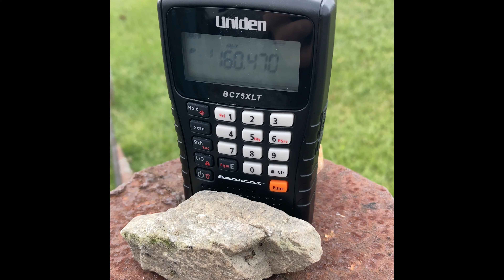NS Pulaski District in 2021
NS V37: Wytheville, VA (CP Stones Mill)
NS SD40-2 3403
NS SD40-2 (Admiral Cab) 3214

NS 22A: Crockett, VA
NS AC44C6M 4353 (Rebuilt from NS D9-44CW 9112)
NS AC44C6M 4300 (Rebuilt from NS D9-44CW 9237)
NS AC44C6M 4235 (Rebuilt from NS D9-44CW 9038)

NS 127: Rural Retreat, VA
NS SD70ACU 7303 (Rebuilt from NS SD90MAC 7303/Former UP 3549)
DPUs: BNSF ES44C4 6855
and NS D9-40CW 9452

NS 126: Rural Retreat, VA
NS ES40DC 7616
NS AC44C6M 4044 (Rebuilt from NS D9-40C 8851)
DPU: NS D9-44CW 9595, NS AC44C6M 4088 (Rebuilt from NS D9-40C 8803)

NS 126 (November): Max Meadows, VA
NS AC44C6M 4310 (Rebuilt from NS D9-44CW 9207)